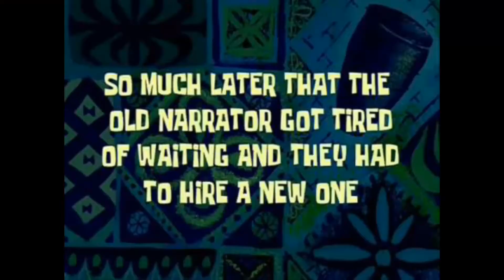X4 SPICY HANDSOMENESS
*PandaReyyy Panda
*CjBolleno TV